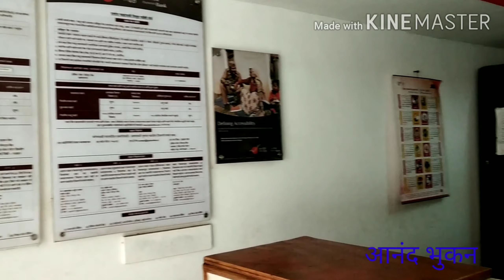इंडिया पोस्ट बॅक तत्पर पैसे काठणे व टाकणे अतिशय चांगली सुवीधा सर्वांनी तिचा लाभ घ्यावा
कोरोणा काळात लोकांच्या सेवेसाठी उतरले पोस्ट ऑफीस